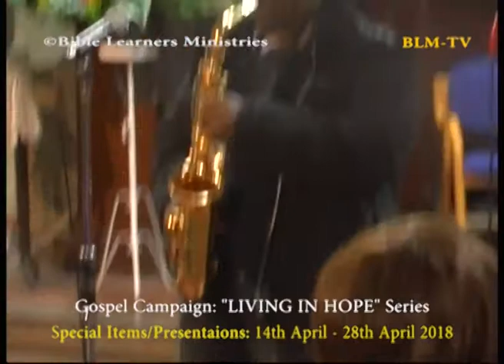Gospel Evangelistic Campaign 2018 - Day 3 : Special Items and Presentations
Special Items and Presentations during the Gospel Campaign Meetings held at Winson Green SDA Church between 14th April 2018 and 28th April 2018.